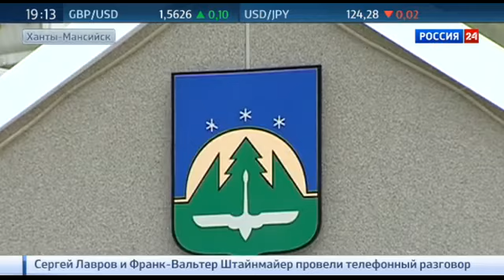Пенсионная сделка с совестью: губернаторы и мэры обеспечили безбедную старость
Внимание активистов ОНФ привлекли огромные пенсии, которые назначили себе мэры некоторых российских городов. Суммы значительные: 320 тысяч рублей, как воронежский градоначальник себе начислил, 245, 260 тысяч.